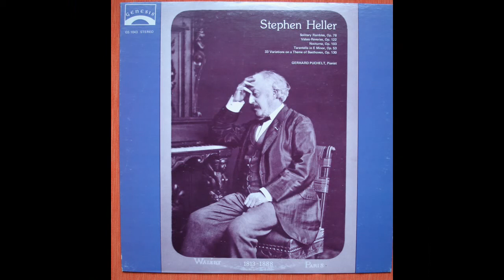Heller - Valses Reveries - G. Puchelt 1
Stephen Heller - Valses Reveries Op 122
Gerhard Puchelt - Piano

Gerhard Puchelt was born in 1913 in Stettin, germany . He studied in Berlin , where he became at first a well-known and highly estimated concert accompanist .In 1945, he gained a sensational success as soloist with the Berlin Philharmonic Orchestra. Since that time he has played with growing recognition all over the world.
He was professor at the 'Berliner Hochschule für Musik'.